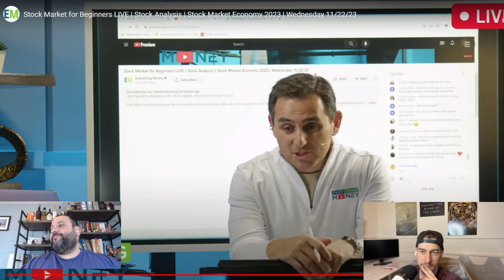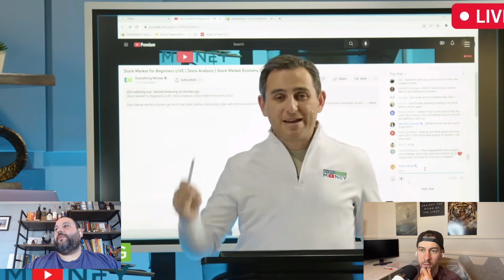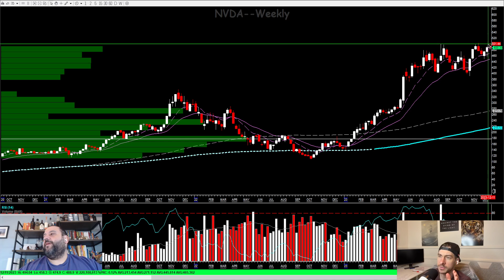Everything Money DESTROYS FAMILIES! NVDA Short Gone Wrong!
Paul from Everythign Money recently discussed his bet agaisnt NVDA and the effect its had on his family. The market can remain more irrational than you expect for quite a long time and his agrresive bet via selling in the money calls on NVDA the high flying AI company has caused him considerable familial strife to the point of seperating their investments by breakign up the family account.